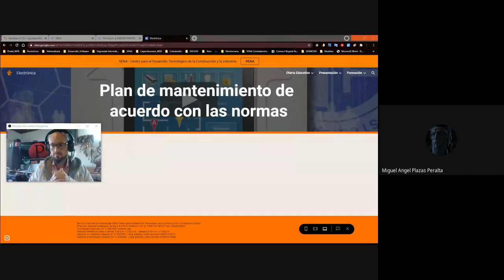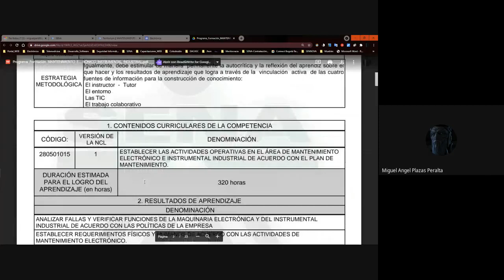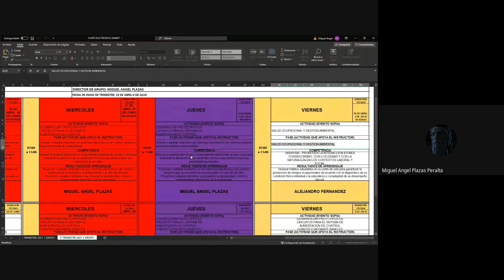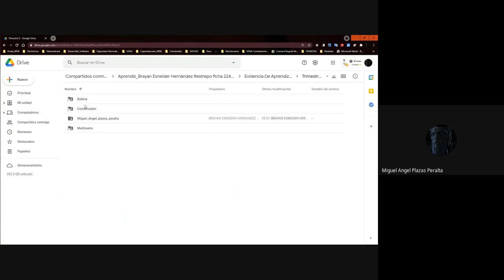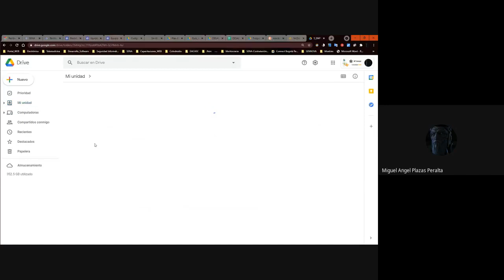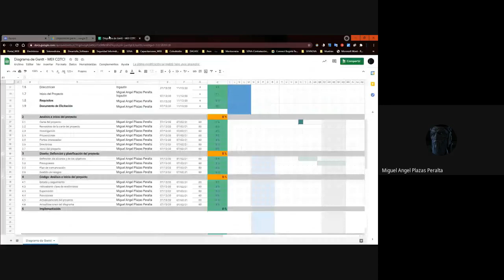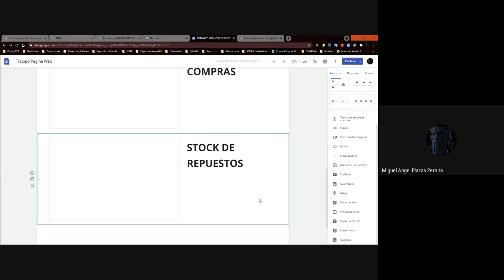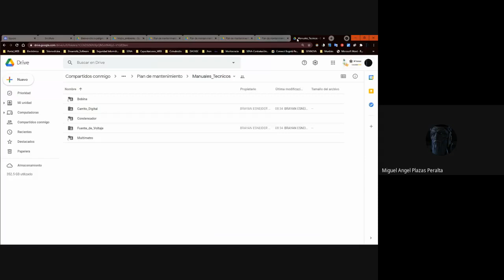Plan de Mantenimiento Interactivo